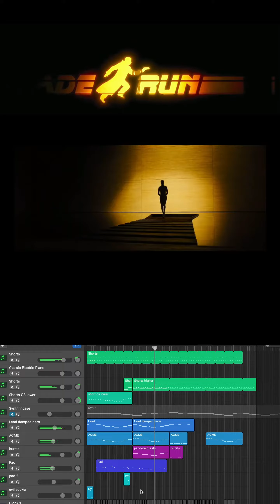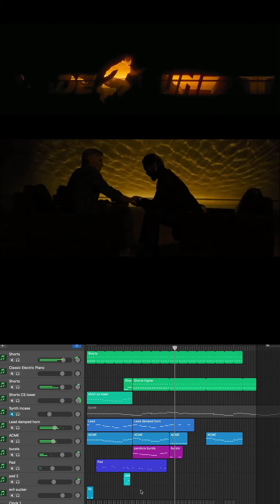Blade Runner 2049 Edit